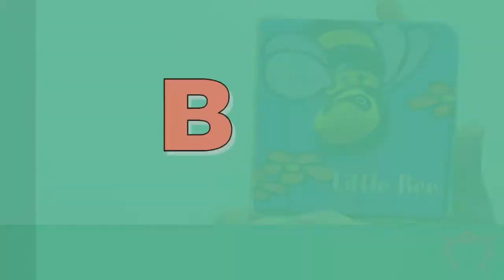Little Bee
Little Bee kid's finger puppet book in English.